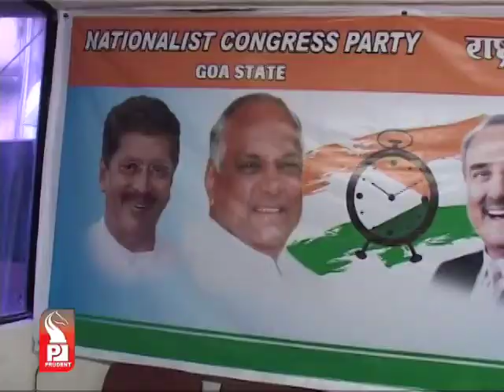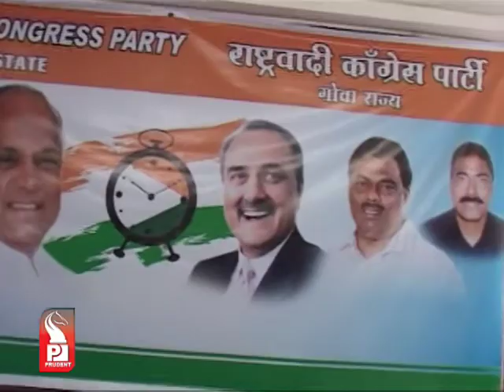Prudent Media Konkani Update 05 Dec 13 Part 3